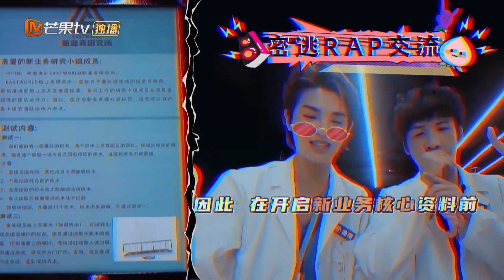还有什么是你们不会的！密逃团能唱能跳能rap《密室大逃脱3》Great Escape S3丨MangoTV